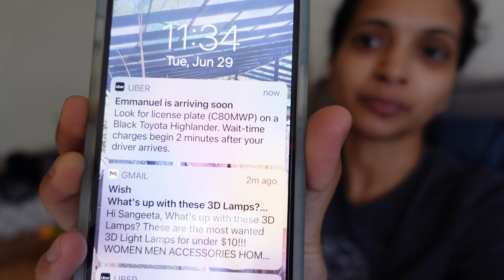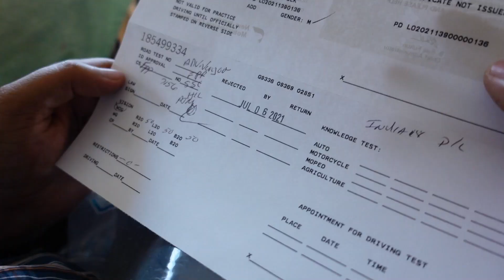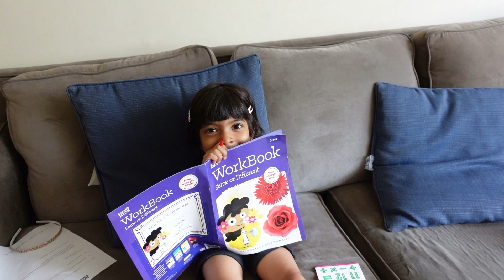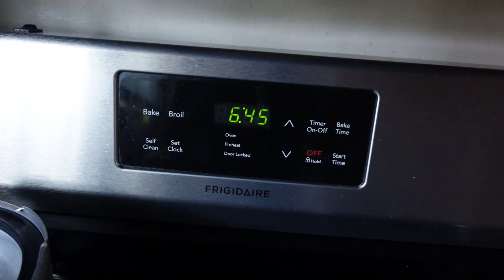Failed in Driving License Test | आजचा दिवस थोडा नाराजीतच गेला😐 | Sangeeta's Vlogs | Marathi vlog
नमस्कार ,
              कसे आहात सगळे आणि आपल्या  मराठी चॅनेल वर आपले स्वागत ...
              आज गौरीच्या बाबांनी अमेरिकेत driving licence साठी written test दिली. अमेरिकेत गाडी घ्यायच्या आधी driving test द्यावी लागते. आणि त्याआधी driving ची kwowledge test घ्यावी लागते. आणि त्यानंतर licence मिळते. तर त्यांनी ती पास केली का?
              जर आजचा vlog  तुम्हाला आवडला तर ...